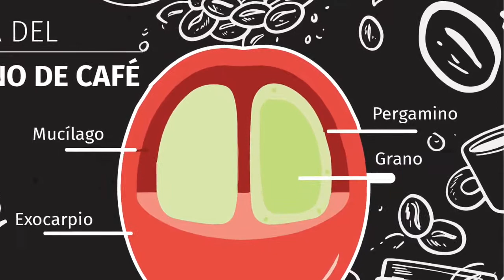Despulpado del café